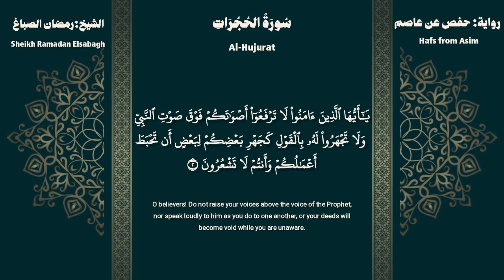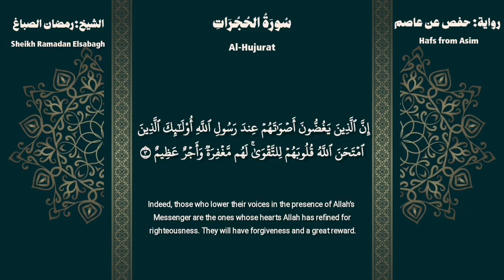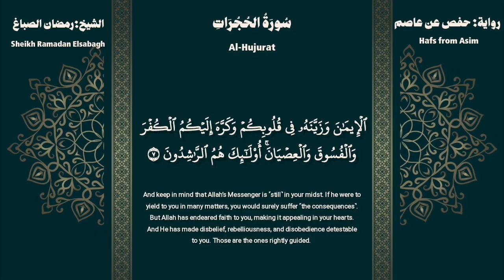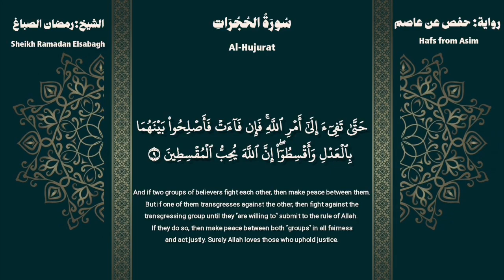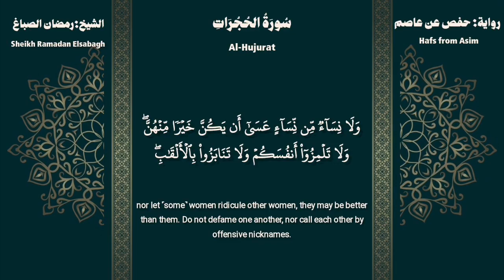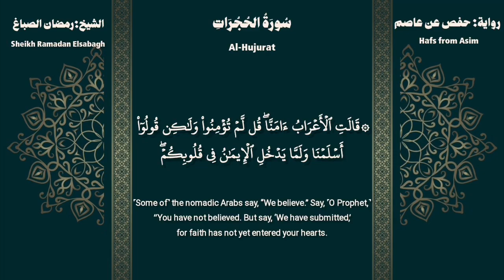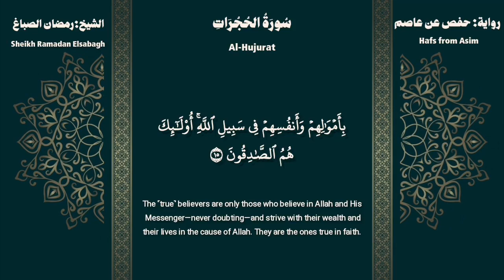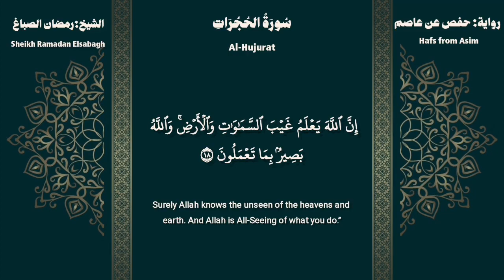سورة الحجرات برواية حفص عن عصام | للقارئ الشيخ رمضان الصباغ.